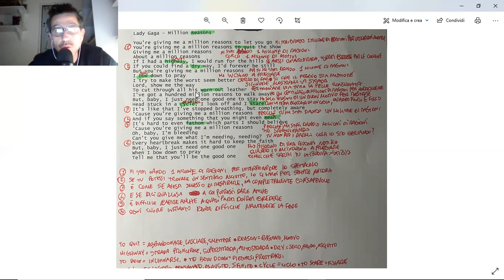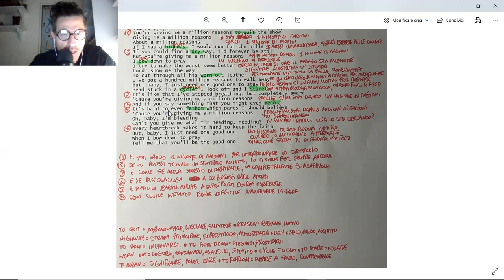Million reasons - Lady gaga(traduzione🇮🇹) + spiegazione testo